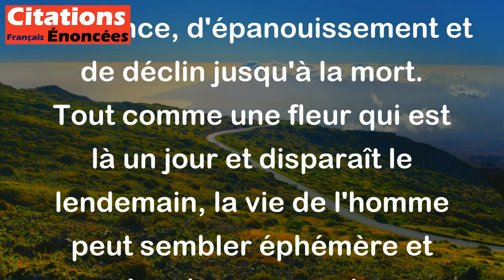Pareil à la fleur, l'homme s'épanouit et se fane, il s'efface comme une ombre. - La Bible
Cette citation fait référence au fait que comme une fleur qui fleurit et se fane, la vie de l'homme suit un cycle de naissance, d'épanouissement et de déclin jusqu'à la mort. Tout comme une fleur qui est là un jour et disparaît le lendemain, la vie de l'homme peut sembler éphémère et passagère. La comparaison avec l'ombre souligne que le temps est fugace et que la vie de l'homme peut être éphémère et fragile.